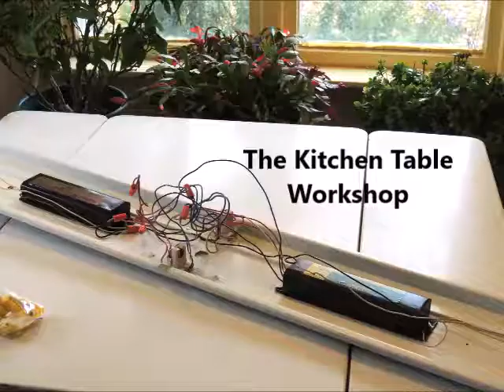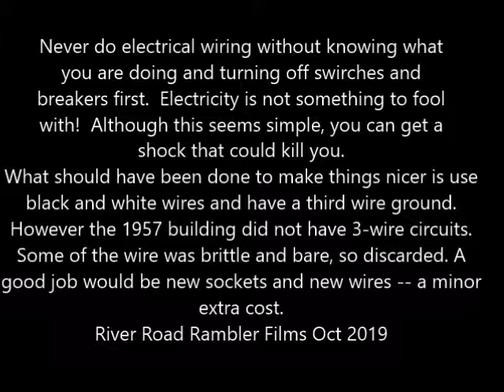Complete Retrofit of Fluorescent fixture with LED tubes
In a 1950s building where our museum is located, we had many failing overhead fluorescent tube fixtures.  Bad ballasts, burned wires and overheated sockets.  The electrician quoted $500 and so we did it ourselves for $100 with new parts and a few hours of labor.  Simple job